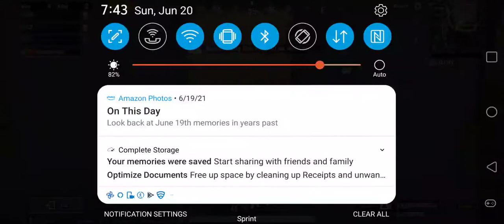Disgusting player. pubg mobile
kill teammates.
should be banned.